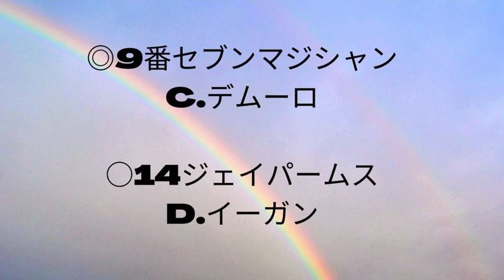［ホープフルステークス］ 予想と買い目公開